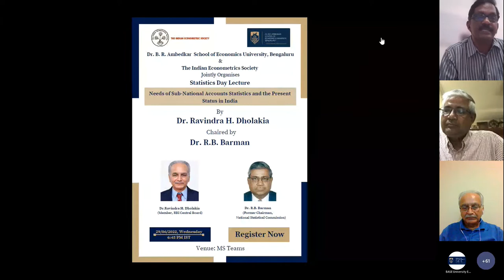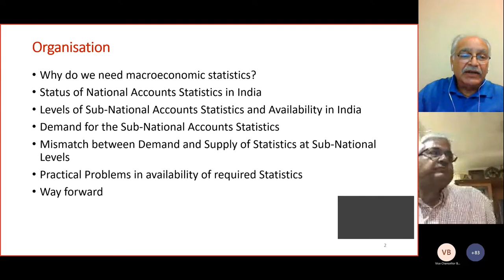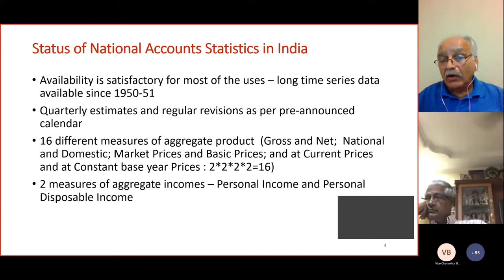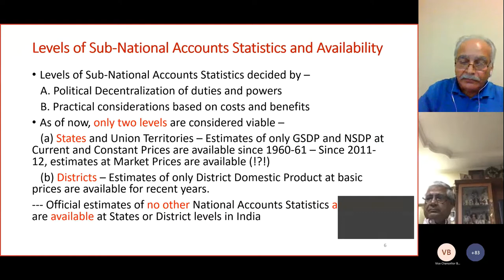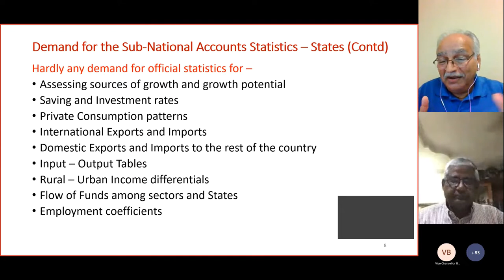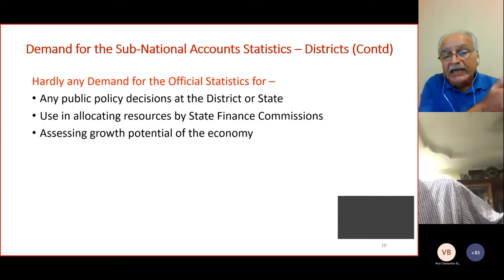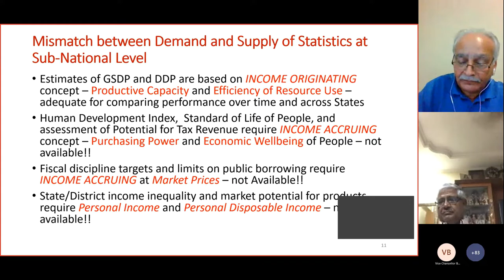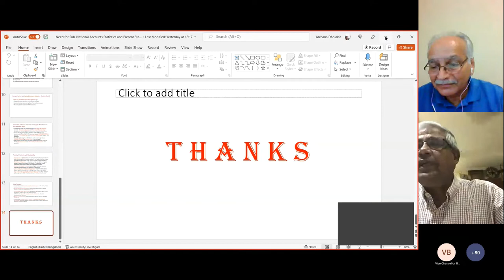Statistics day Lecture by Dr.Ravindra H. Dholakia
Dr. B. R. Ambedkar School of Economics University, Bengaluru & The Indian Econometric Society jointly organized Statistics Day Lecture on  29th June 2022, 6.45 pm IST. The lecture was delivered by Dr. Ravindra H. Dholakia
(Member, RBI Central Board) on the Needs of Sub-National Accounts Statistics and the Present Status in India. This session was chaired by  Dr. R.B. Barman (Former Chairman, National Statistical Commission)